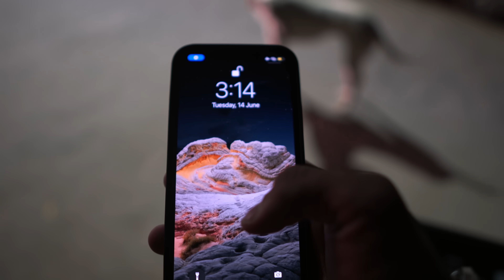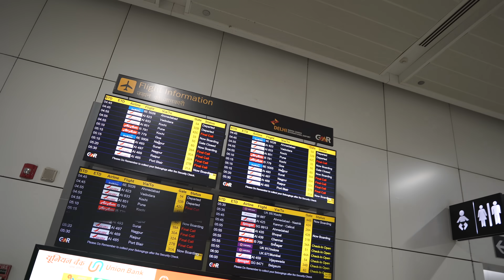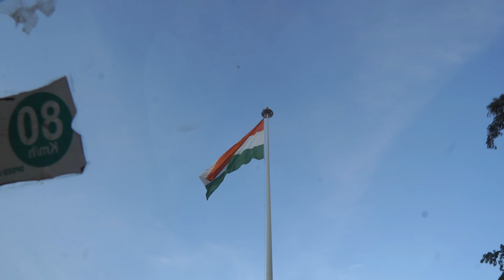FAMILY TRIP TO ANDAMAN AND NICOBAR ISLANDS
In this video, I took my family to Port Blair for a vacation.